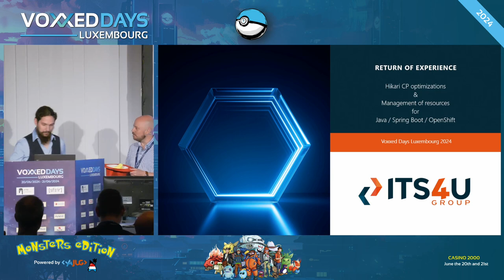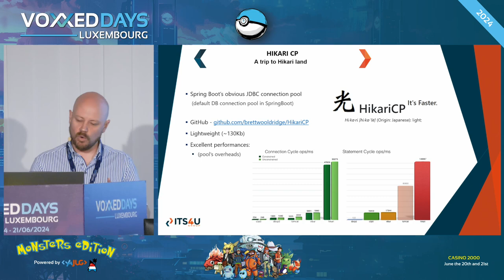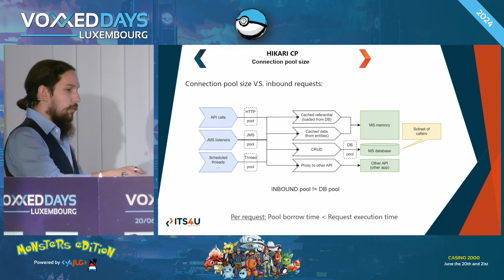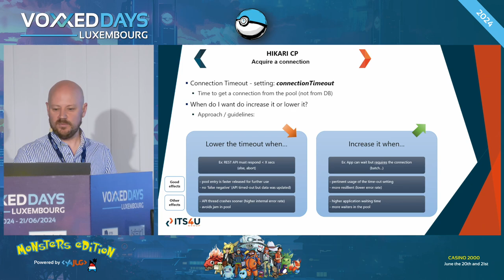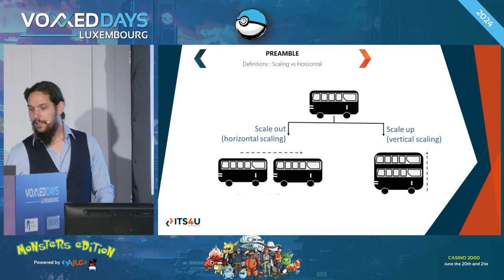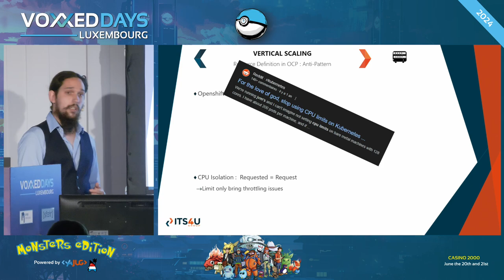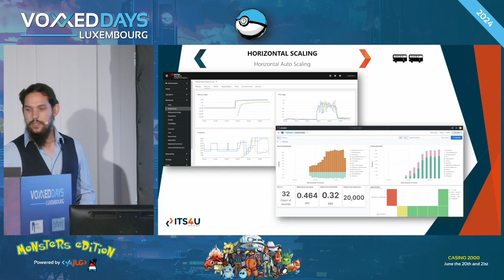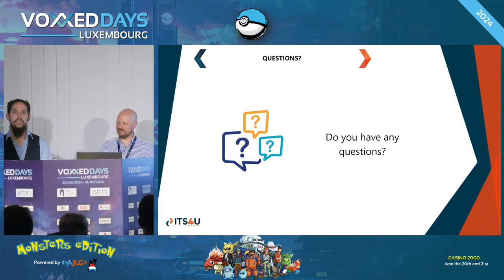REX: Optimisations HikariCP en Java/Spring Boot/OpenShift (Olivier Legrand, Julien Peynot)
Room: AmigaOS
Type: Conference

Titre complet: Retour d'expérience: Optimisations HikariCP et gestion des ressources en Java / Spring Boot / OpenShift